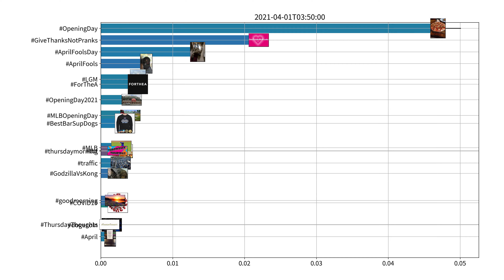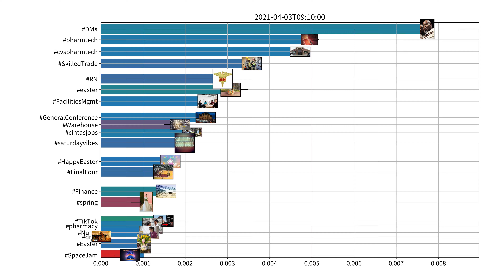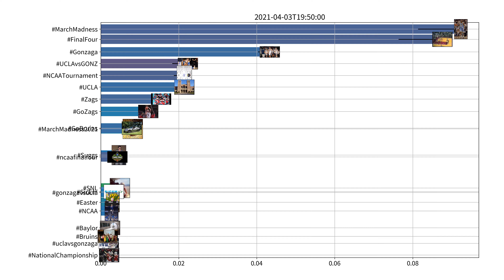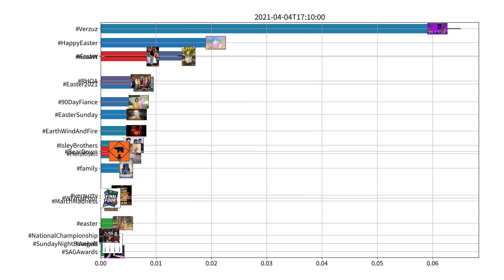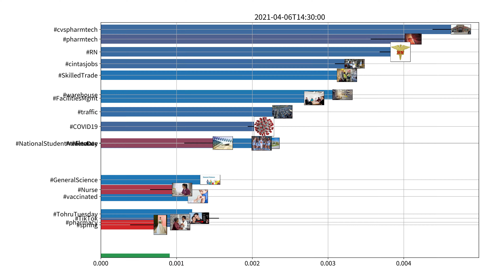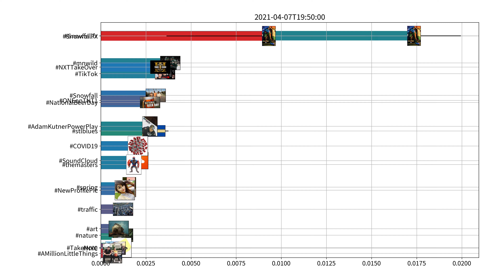Trending hashtags on Twitter, US, week of 04-01-2021